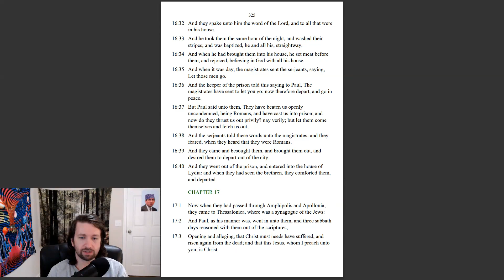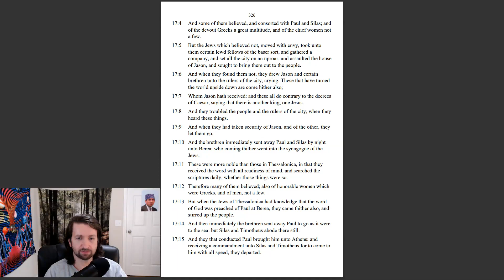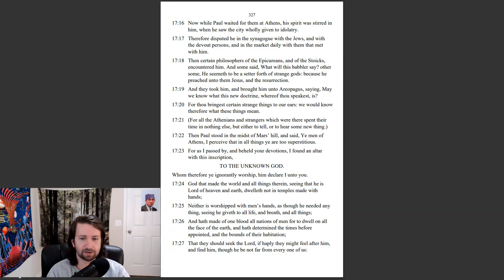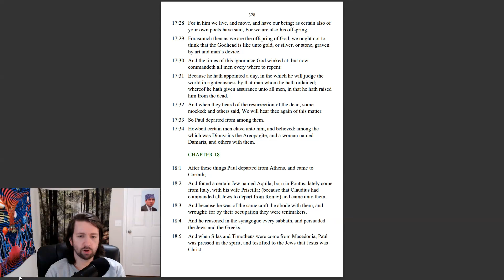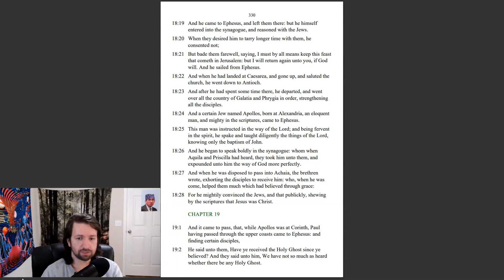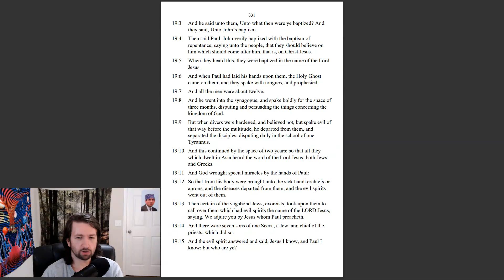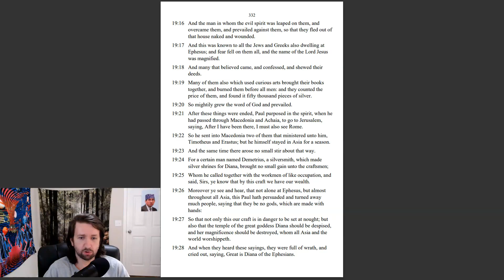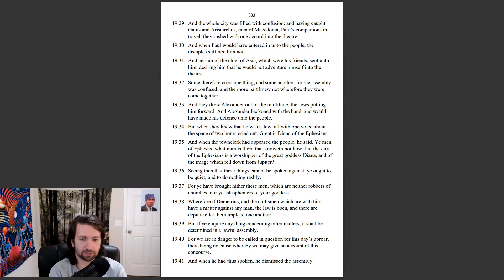Acts 17-19 KJV - Paul's Journey - Bible in a Year Ep 327/328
In today's reading, we follow Paul as he spreads the word of Jesus throughout Europe and Asia. Enjoy!